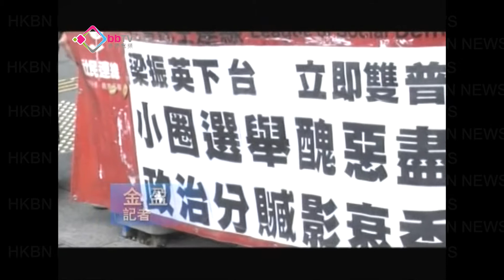社民連舉報梁振英涉賄選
有政黨到廉署舉報行政長官梁振英，指他觸犯選舉條例涉嫌賄選，要求廉署立案調查。